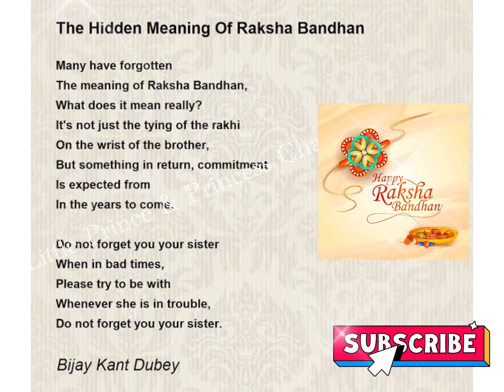The Hidden Meaning Of Raksha Bandhan | English Poem about Raksha Bandhan | rakshabandhan 👍